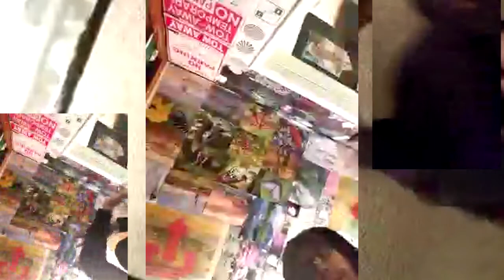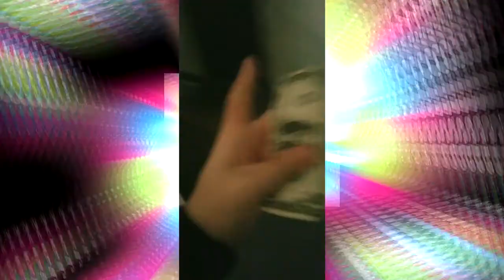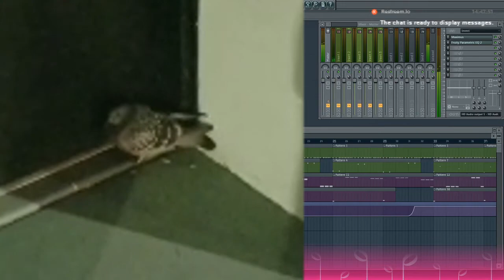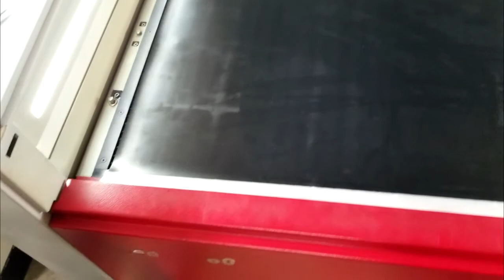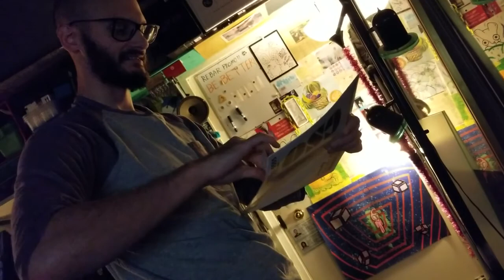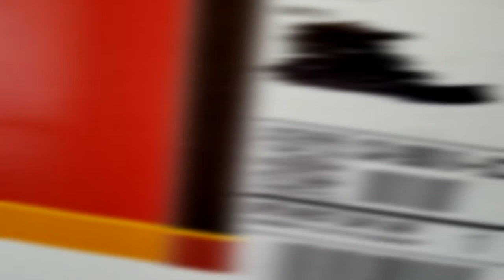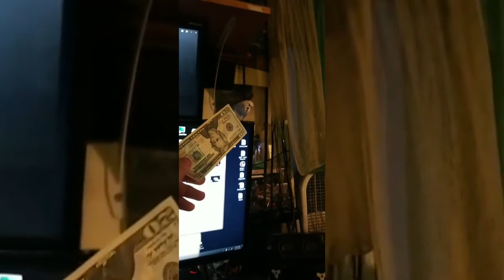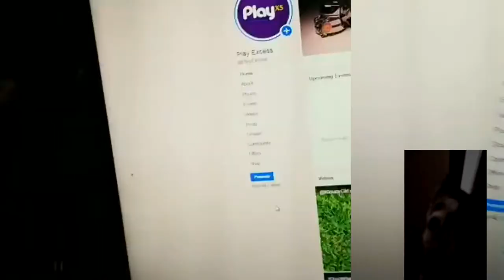Is This Content? (2020)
Is This Content?
Idk You Tell Me...

Just Some Everyday Shit ended with 12 episodes. It did not have to end but the vibe is not the same without the original group of friends. This is a new iteration of JSES. Wont ever be the same so if you want to check out a cool series I made in the past check out JSES:

All music and sound was created by my mouth & synths.